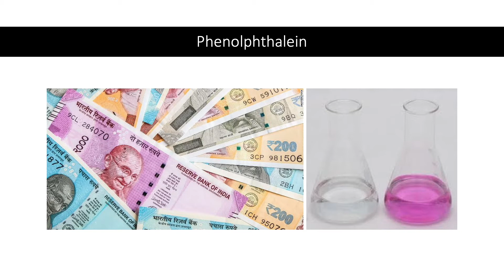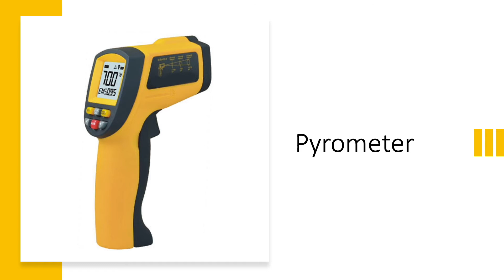இது தெரியுமா !!! 38 Facts In Tamil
Facts - Non Fiction Stories - Riddles -both in Tamil and English.Check my other playlist.